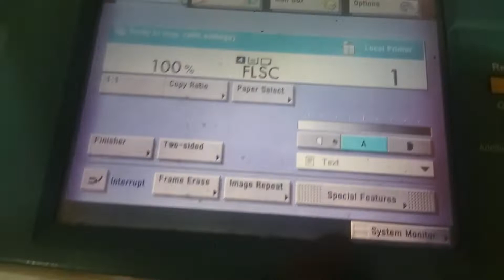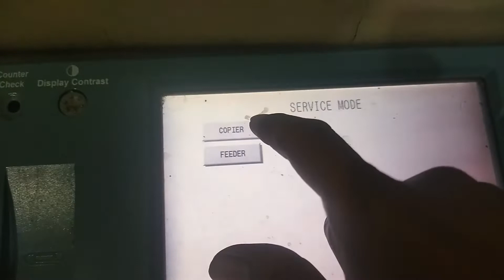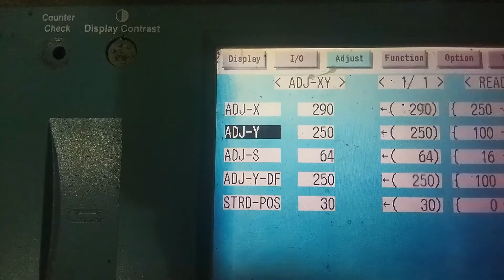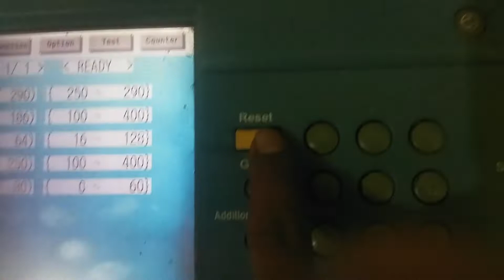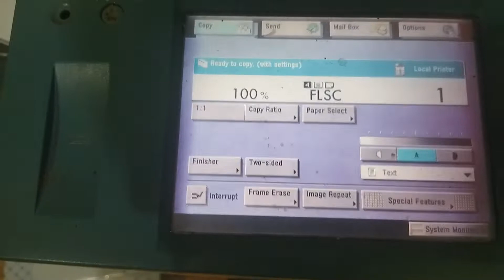Cara mengatasi hasil foto copy bergeser ke kanan, kiri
Berikut cara seting foto copy :
1. Masuk ke menu seting foto copy dengan cara
    menekan *28*
2. Pilih Copier
3. Adjust
4. ADJ-XY
5. ADJ-Y
6. Silahkan rubah nilainya dengan cara di tambah atau
    dikurangi pada ADJ-Y
Seting pada program di atas biasanya hasil foto copy bergeser ke kanan atau kekiri bisa di atasi.

Dan saya ucapkan Terima kasih buat teman-teman yang sudah subcrebe.